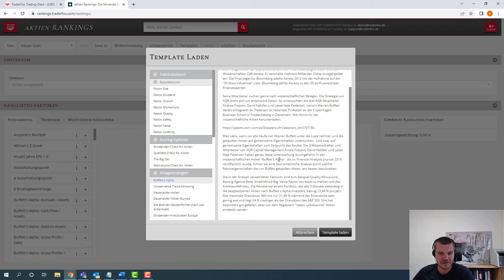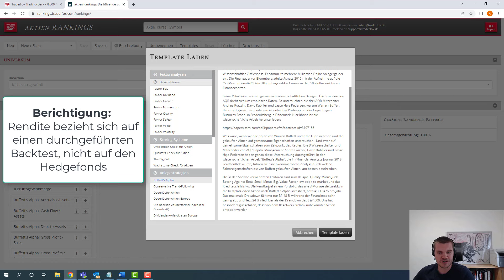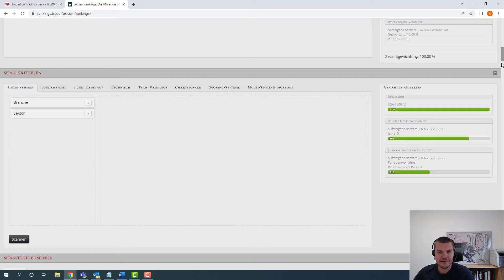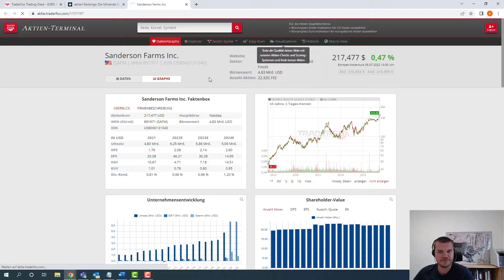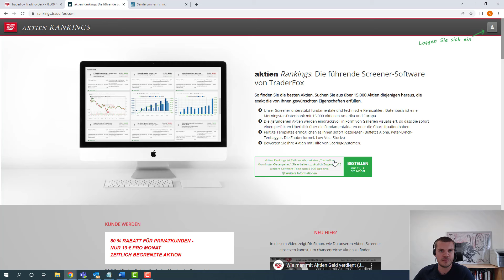Buffett's Alpha - Investiere wie Warren Buffett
Wenn Sie Zugriff auf aktien RANKINGS erhalten möchten, dann benötigen Sie das Morningstar-Datenpaket. Dieses ist derzeit für €19/Monat erhältlich.